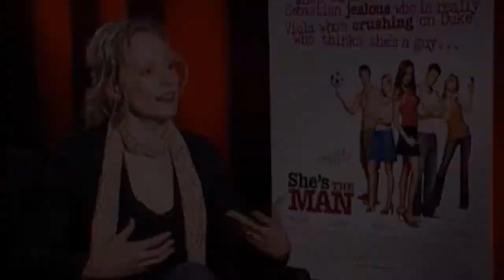Amanda Bynes and Laura Ramsey’s chemistry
Inspired by a camren sync video. Just a cute and fun little tribute to these two!
I really adore this pairing but they’re both straight as far as I know (PLEASE let me know, otherwise lol) Kinda wished they remained friends.